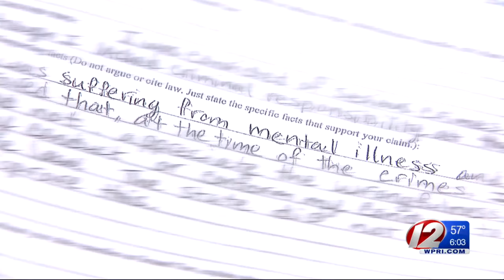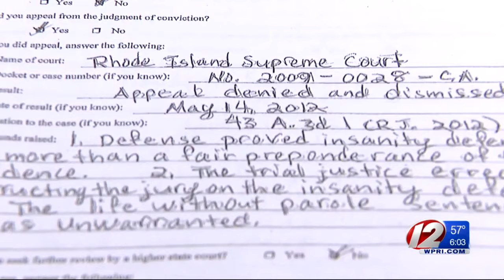Convicted cop killer requests new trial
Esteban Carpio is serving life in prison for the shooting death of Det. James Allen more than a decade ago.